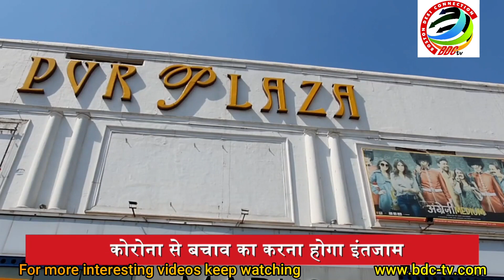Cinema halls to open with 50 percent occupied